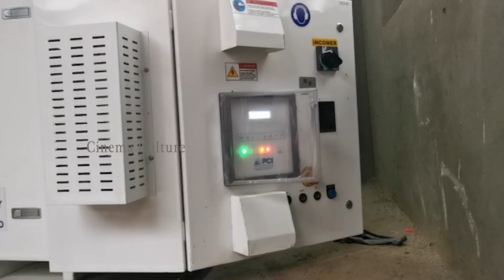Director Sukumar Setup A An Oxygen Generator Plant In Razole | Cinema Culture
Watch Here Director Sukumar Setup A An Oxygen Generator Plant In Razole